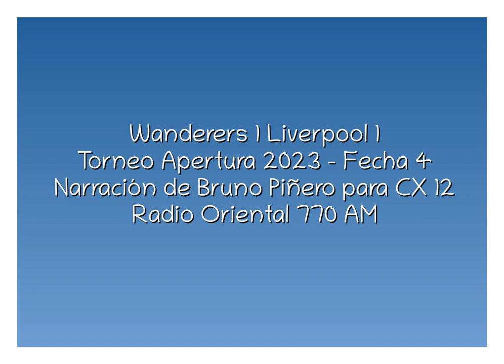Wanderers 1 Liverpool 1 - Apertura 2023 (por Bruno Piñero)